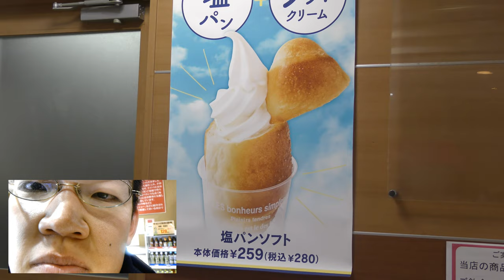ヴィ・ド・フランス 塩パンソフトを食べてみた。ただのパンともアイスとも違います！！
ヴィ・ド・フランスの塩パンソフトを食べてみました。あの塩パンにソフトクリームが入ると～只のパンともアイスとも違う味わいがありますね～
贈り物は此方まで↓
〒153-0042